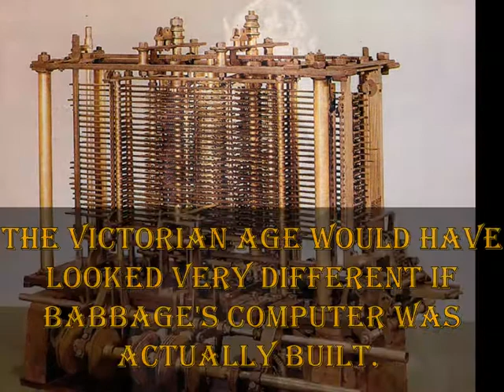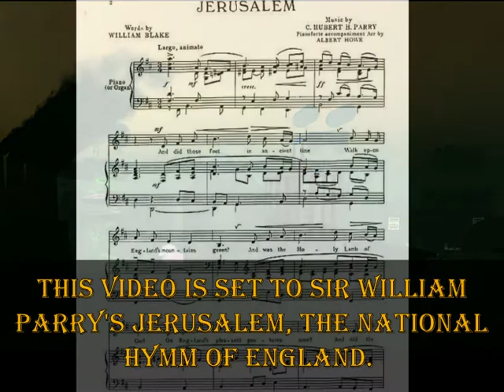New Babbage, A Second Life Steampunk Community. Photography by Eddi Haskell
Port Babbage is an area of New Babbage, a Steampunk community in the Virtual World of Second Life The setting reminds the photographer of this film, Second Life's Eddi Haskell, of how a British City would have looked in 1887, at the time of Queen Victoria's Golden Jubilee, if Charles Babbage's computer were actually built in 1831.  Advances such as electrical power and manned flying machines would have certainly arrived earlier. But coal-based pollution would have tinged the sky a foggy green, ,and required light during daytime hours, just as it did in industrial cities in 1871.

This video is set to the National Hymn of England, Sir William Parry's Jerusalem.